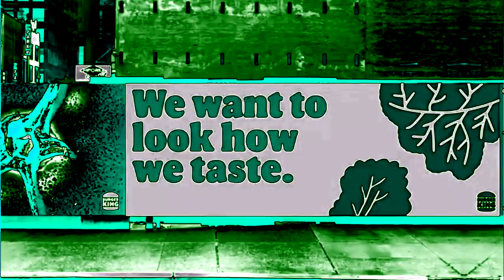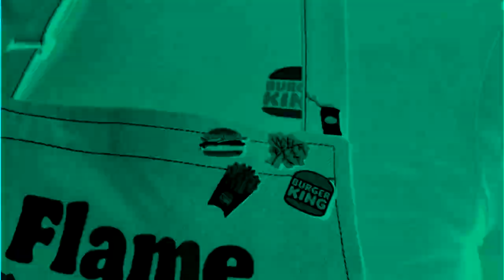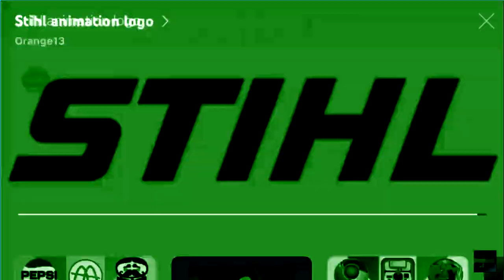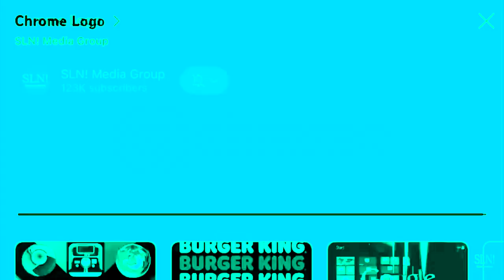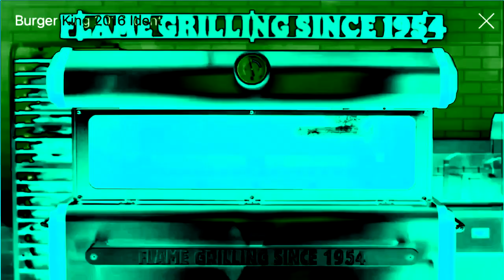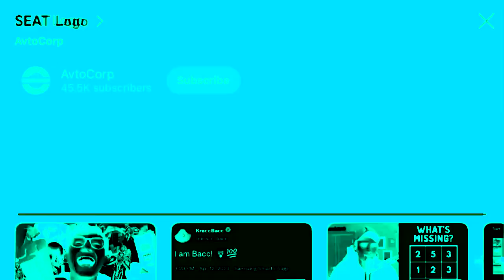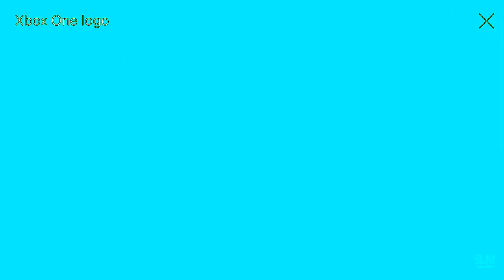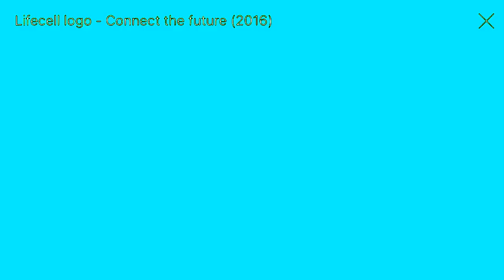(REQUESTED) Whopper Best Animation Logos in Airliner 5.0 Flanged Pulse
Requested by 74 dgr and Alely

Credit to Orange13 for the source